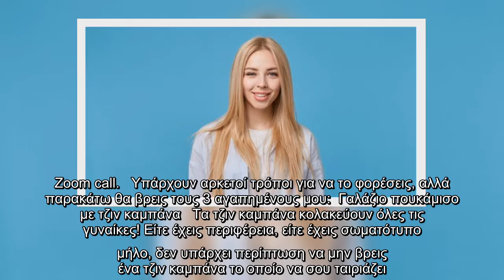Η τάση της σεζόν είναι το γαλάζιο πουκάμισο - 3 τρόποι για να το φορέσεις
Το γαλάζιο πουκάμισο σε στενή γραμμή είναι ανάμεσα στις πιο hot τάσεις της σεζόν.   Οι απανταχού fashionistas έχουν ήδη αγκαλιάσει το εν λόγω trend και ομολογώ πως είναι πολύ εύκολο να το ακολουθήσεις, αφού φοριέται από το πρωί μέχρι το βράδυ, από το γραφείο σου μέχρι και σε κάποιο... Zoom call.   Υπάρχουν αρκετοί τρόποι για να το φορέσεις, αλλά παρακάτω θα βρεις τους 3 αγαπημένους μου:  Γαλάζιο πουκάμισο με τζιν καμπάνα   Τα τζιν καμπάνα κολακεύουν όλες τις γυναίκες! Είτε έχεις περιφέρεια, είτε έχεις σωματότυπο μήλο, δεν υπάρχει περίπτωση να μην βρεις ένα τζιν καμπάνα το οποίο να σου ταιριάζει. Για πρωινά looks, μπορείς να φορέσεις το γαλάζιο σου πουκάμισο με ένα τζιν καμπάνα και ένα όμορφο φουλάρι, μαζί με τα αγαπημένα σου ψηλά μποτάκια ή και τα αθλητικά σου.   Διαβάστε στο Bestofyou.gr και άλλους τρόπους να φορέσετε τη hot τάση της σεζόν   ...